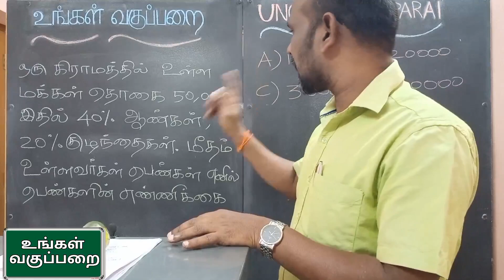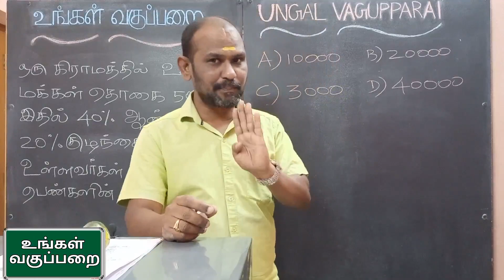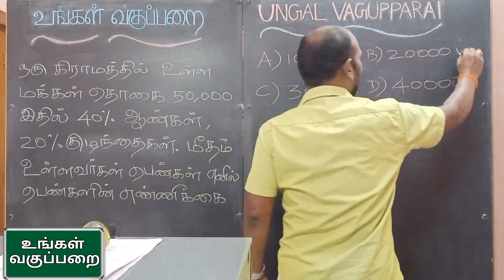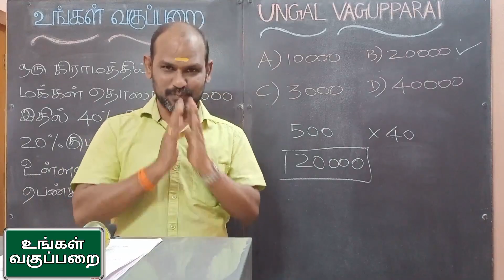MATHS SHORTCUT IN TAMIL BY SUNDARAPANDIYAN @UNGAL VAGUPPARAI | 05-03-2021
DEAR BROTHERS AND SISTERS SCHOOL STUDENTS COLLEGE STUDENTS PARENTS TEACHERS
THOSE ONE WHO ARE STUDYING IN CLASSES IN 6TH 7TH 8TH 9TH 10TH 11TH 12TH +1 AND +2 OF TAMILNADU STATE BOARD SYLLABUS AND CENTRAL BOARD SYLLABUS CBSE SYLLABUS NCERT BOOKS AND 2K KIDS THOSE ONE WHO ARE STUDYING IN COACHING CENTRE OR COACHING INSTITUTE
OR COACHING ACADEMY
OR TUTORIALS OR TEACHING INSTITUTES FOR COMPETITIVE EXAMS THIS VIDEO WILL HELP YOU
TO EASILY MEMORIZE GK INFORMATIONS OR TO FIND SOLUTIONS FOR MATHS PROBLEMS OR LEADS YOU TO EASILY UNDERSTAND CONFUSING INFORMATION FROM LESSONS OR FROM CHAPTERS OR FROM SOME VOLUMES OR FROM SOME PARTS FROM TERM1 TERM2 TERM3 BOOKS OF TAMILNADU TEXT BOOKS OR TO EXPLAIN A QUESTIONS ASKED IN
TNPSC EXAMS OR OTHER EXAMS HOWEVER THIS EXPLAINS YOU TO ANSWER HOW TO WHAT WHERE WHEN OR LEADS YOU TO GET SUCCESS IN TNPSC EXAMS OR OTHER COMPETITIVE EXAMINATIONS

THIS VIDEO TEACHES YOU SOME OF BELOW SUBJECTS TAMIL LITERATURE TAMIL ILAKKANAM INDIAN HISTORY IN TAMIL GEOGRAPHY IN TAMIL POLITICAL SCIENCE IN TAMIL INDIAN CONSTITUTION IN TAMIL CIVICS IN TAMIL MATHS IN TAMIL MATHS SHORTCUTS IN TAMIL MATHS TRICKS IN TAMIL POLITY SHORTCUTS IN TAMIL CURRENT AFFAIRS TODAY CURRENT AFFAIRS IN TAMIL CURRENT NEWS IN TAMIL PHYSICS IN TAMIL CHEMISTRY IN TAMIL CHEMISTRY CLASS 11 CHEMISTRY CLASS 12 ZOOLOGY CLASS 11 ZOOLOGY CLASS 12 ZOOLOGY IN TAMIL BOTONY CLASS 11 BOTONY CLASS 12 BOTONY IN TAMIL BIOLOGY IN TAMIL BIOLOGY MEDICAL ENTRANCE EXAM ENGINEERING ENTRANCE EXAM

I HOPE ALL YOU KNOW THERE ARE MUCH VACANCIES IN 2021 AND ITS ONWARDS SO THIS VIDEO GIVES YOU MOTIVATION AND INSPIRATION TO SUCCESS AND PUSH YOU FOR HARDWORK TO REACH YOUR GOAL

I DIDN'T NAME UNGAL VAGUPPARAI JUST AS A NAME. IT IS REALLY GOING TO BE A UNGAL VAGUPPARAI. IT MEANS IT IS GOING TO BE A YOUR CLASS ROOM. THIS IS COMPLETELY A EDUCATION CHANNEL.

ALL THE VIDEOS IN THIS CHANNEL IS CREATED ONLY TO GUIDE YOU

WHATEVER THE DREAMS YOU HAVE LIKE IAS IPS IFS IRS GROUP1 GROUP2 GROUP4 VAO SI POLICE AND SOME OTHERS
THEN IT IS TO GUIDE YOU TO ACHIEVE YOUR GOAL

OUR DREAMS IS TO MAKE THIS A COMPLETE GUIDE FOR BROTHERS AND SISTERS FROM A POOR AND SIMPLE FAMILIES WHO CANNOT AFFORD TO GO TO A COACHING CENTER.

WHEN OUR BROTHERS AND SISTERS ARE STRUGGLING TO COMPETE WITH NORTH INDIAN STUDENTS IN NEET AND JEE EXAMS THIS CHANNEL CREATED WITH A GOAL TO GUIDE THEM TO SUCCESS.

BECAUSE OUR DREAMS ARE VERY HUGE